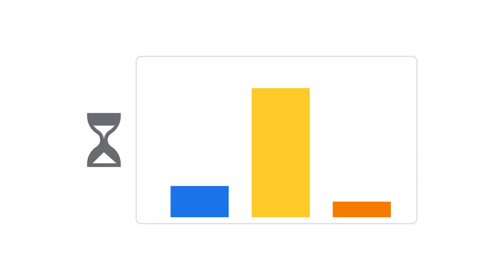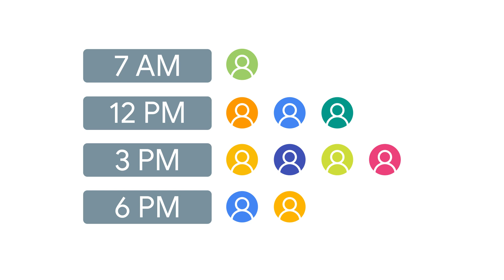Introducing Personalization in Remote Config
Personalization gives you the ability to automatically optimize individual user experiences to maximize the objectives you care about through the power of machine learning. After a simple setup, personalization will continuously find and apply the right app configuration for each user to produce the best outcome, taking the load off of you.